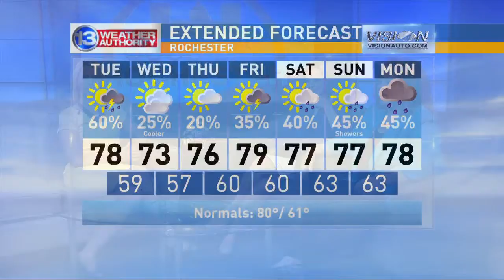Walnut Hill Carriage Driving Competition Part 3- LIVE (8/4/2015)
Finally, I get a chance to ride in a carriage with one of the drivers. Very bouncy ride!